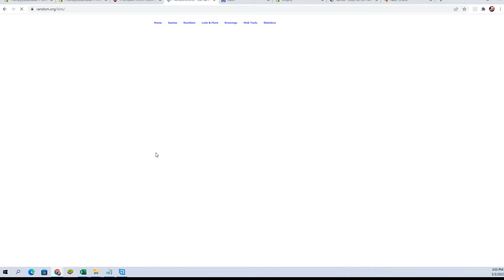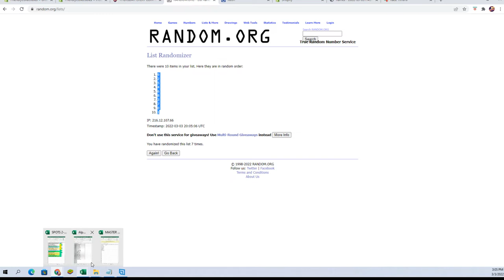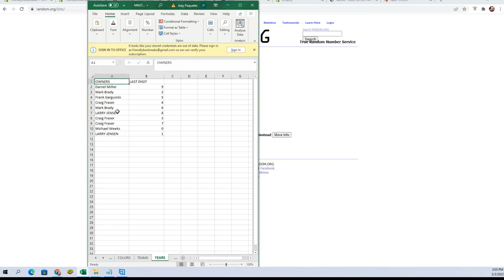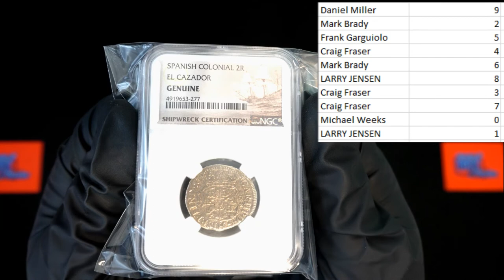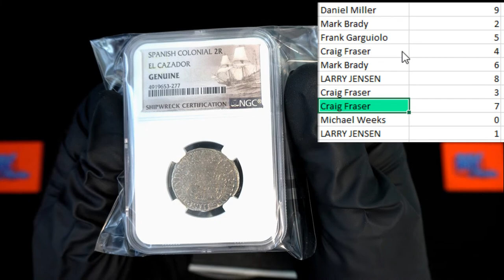2022 HIT PARADE ALL SHIPWRECK EDITION SERIES 1 ALLSHIPWRECKS112